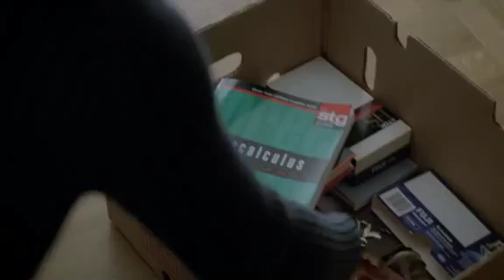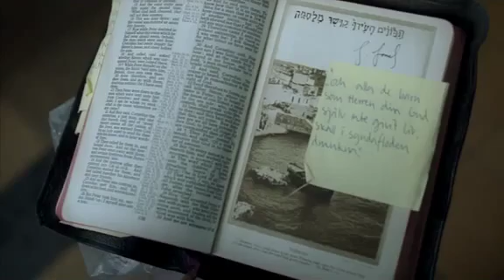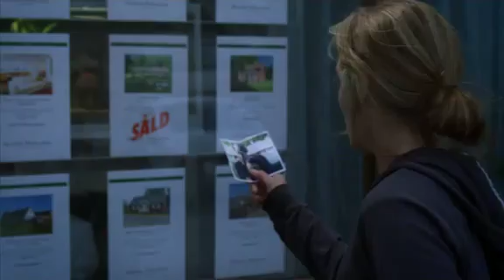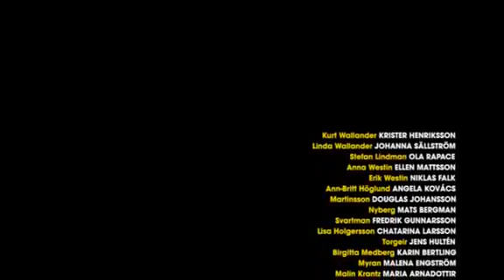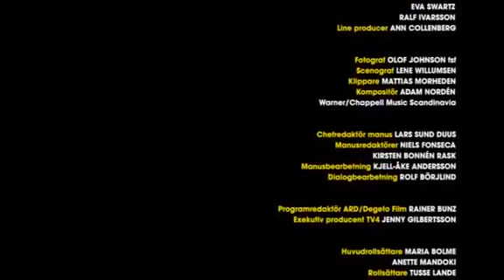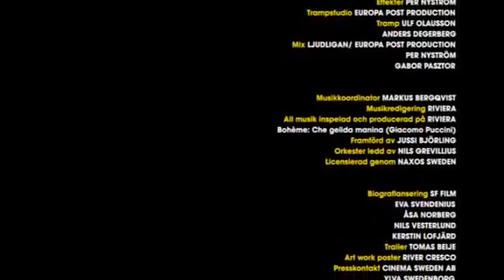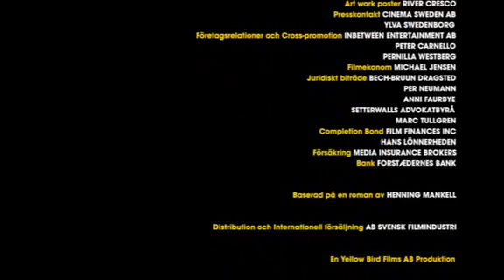Wallander - Innan frosten (S01E01)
Wallander – Innan frosten är en svensk thriller från 2005 i regi av Kjell-Åke Andersson med Krister Henriksson, Johanna Sällström och Ola Rapace i huvudrollerna. Filmen, som är baserad på en roman från 2002 av Henning Mankell med samma namn, hade skandinavisk biopremiär 14 januari 2005. Filmen var den första i den första omgången på 13 filmer om Kurt Wallander, Linda Wallander och Stefan Lindman. Filmen spelades in 2004.

Kurt Wallander missar sin dotter Lindas examen från polishögskolan, och när hon väl anländer till polisstationen i Ystad upptäcker Kurt att de har vitt skilda uppfattningar om hur man ska sköta sitt jobb. När en flock brinnande svanar en morgon lyfter från en närbelägen sjö ser det till en början ut som ett vanligt pojkstreck, men en engelsk bibel med citat skrivna på hebreiska antyder för Kurt att det rör sig om något betydligt allvarligare, och utredningen tvingar honom att samarbeta med sin dotter.